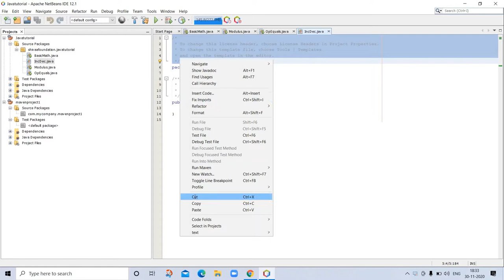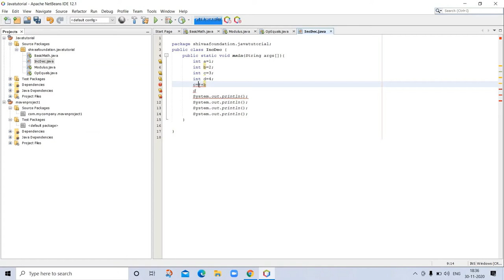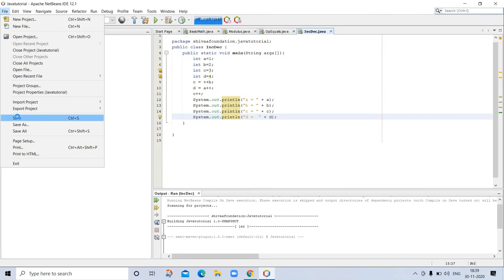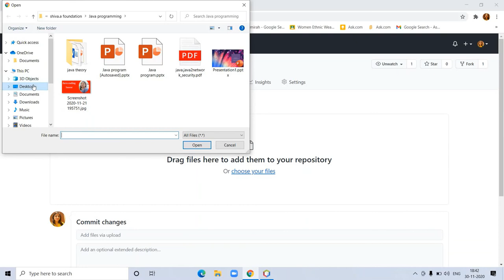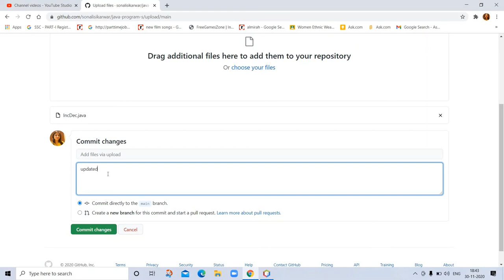Java tutorial-10 | Java prog to demonstrates increment operator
Java prog to demonstrates increment operator